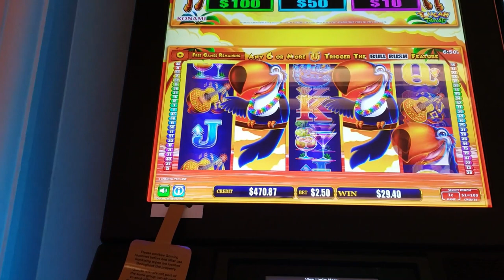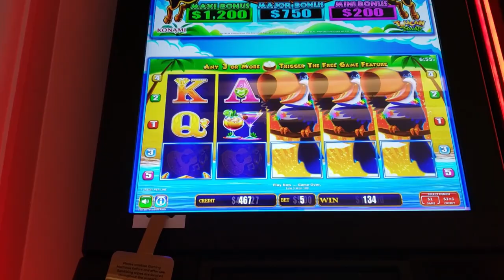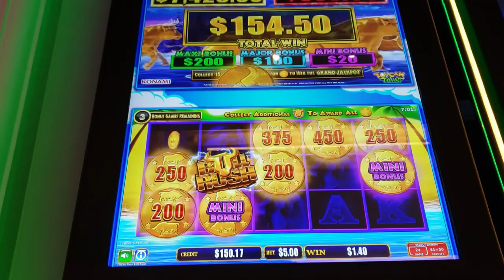(SHORT) Bull Rush Compilation $2.50 and $5.00 Bets on Toucan Twist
A small compilation of bonuses on the Bull Rush series -  Toucan Twist.

Don't you love it when the machine puts 3 bonus symbols in front of a block full of wilds?